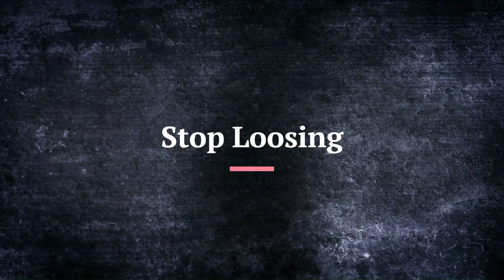How To Win At Roulette In Just 10 Minutes! -win at american roulette every time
Join at Telegram for New ways on how to win at roulette.

Privacy Policy for Live Roulette King
one of our main priorities is the privacy of our visitors. This Privacy Policy document contains types of information that is collected and recorded by Live Roulette King and how we use it.

This Privacy Policy applies only to our online activities and is valid for visitors to our website with regards to the information that they shared and/or collect in Live Roulette King. This policy is not applicable to any information collected offline or via channels other than this website.

Consent
By using our website, you hereby consent to our Privacy Policy and agree to its terms.

CCPA Privacy Rights (Do Not Sell My Personal Information)
Under the CCPA, among other rights, California consumers have the right to:

Request that a business that collects a consumer's personal data disclose the categories and specific pieces of personal data that a business has collected about consumers.

Request that a business delete any personal data about the consumer that a business has collected.

Request that a business that sells a consumer's personal data, not sell the consumer's personal data.

If you make a request, we have one month to respond to you.